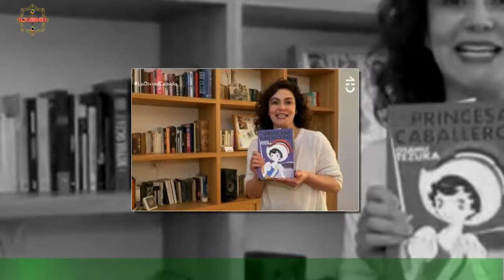Tamara Acosta mostró en la TV por primera vez su la que sorprendió por su estilo minimalista | TV c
Tamara Acosta mostró en la TV por primera vez su  la que sorprendió por su estilo minimalista | TV chilena
Ya es una constante que los seguidores de La Divina Comida esperen con ansias conocer las casas de los invitados al programa que transmite CHV. En esta ocasión, fue Tamara Acosta quien llamó la atención al hacer un tour por su casa.La actriz mostró distintos espacios de su hogar. Celebridades y chismes
últimas noticias
noticias interesantes
NOTICIAS IMPORTANTES
últimas noticias
Noticias interesantes
NUEVO
NOTICIAS HOY
NOTICIAS HOY
NUEVO
NOTICIAS HOY
NOTICIAS DE HOY
NOTICIAS HOY
NOTICIAS
NOTICIAS HOY
NOTICIAS HOY
NUEVO
NOTICIAS HOY
NOTICIAS DIARIAS
NOTICIAS EN INGLÉS
NOTICIAS
NOTICIAS DE HOY
NUEVO
FOREX
Casinos online
Seguro
Alojamiento
Viaje
COMPAÑÍA DE SEGUROS
ALOJAMIENTO WEB
MEDIOS OGGI
PERIÓDICO HOY
Prensa diaria HOY
Prensa diaria